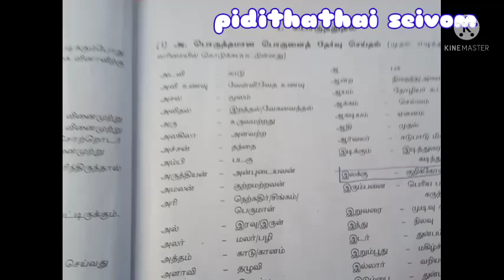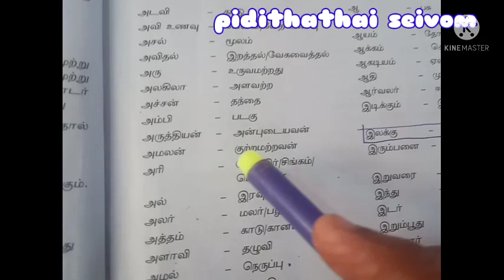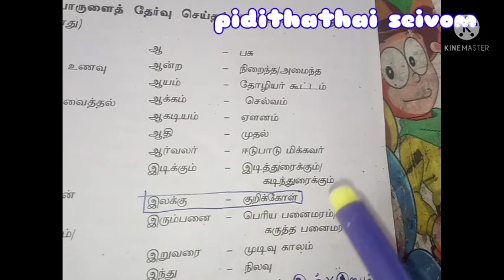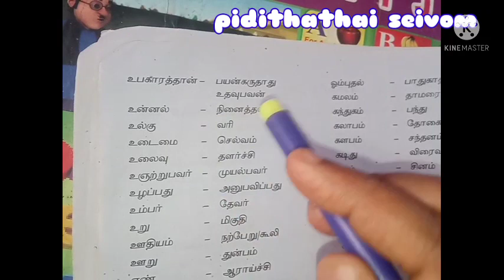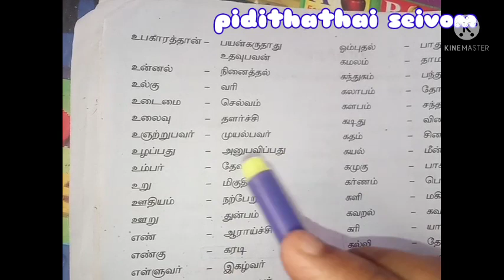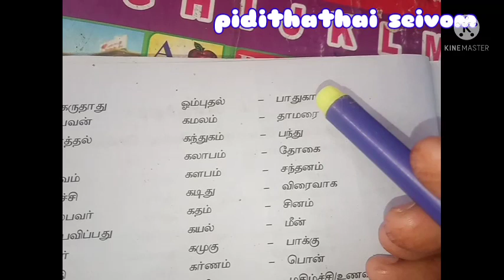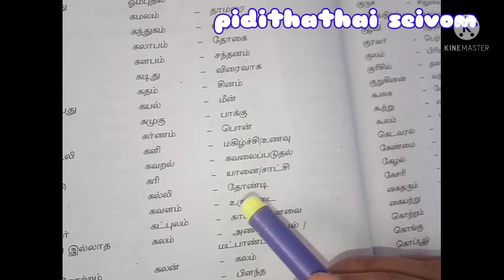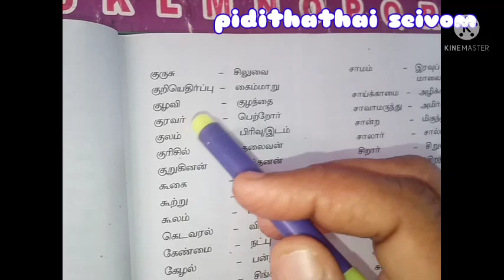porul ariga/porul ariga in tamil/பொருள் அறிக/TNPSC G4 porul ezhuthuga/agaram@pidithathai seivom